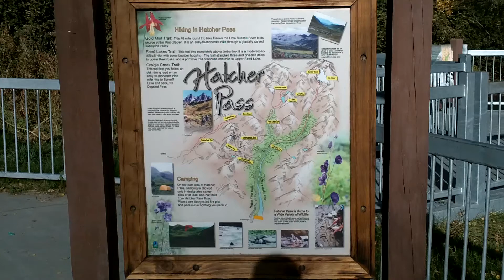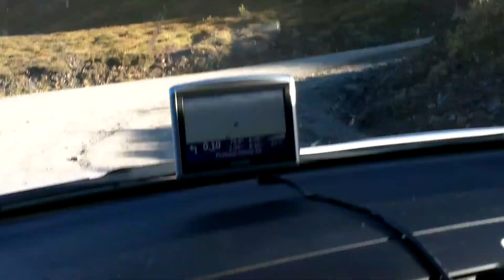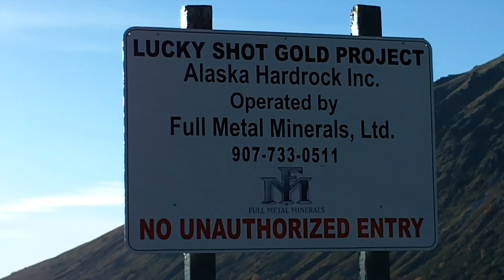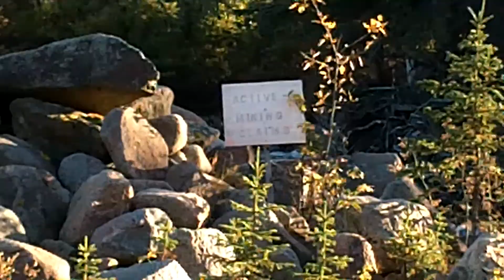Hatcher Pass 9-14-10.MOV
Driving through Hatcher Pass north of Anchorage, Alaska, 9/14/10